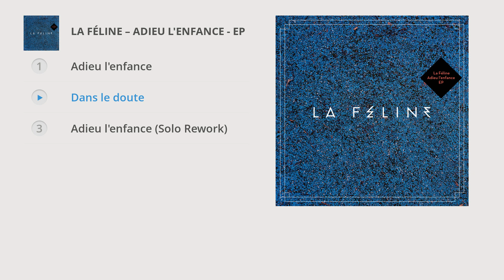La Féline - Adieu l'enfance - EP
↓TRACKLIST↓

1. Adieu l'enfance : 00:00
2. Dans le doute : 05:06
3. Adieu l'enfance (Solo Rework) : 08:32